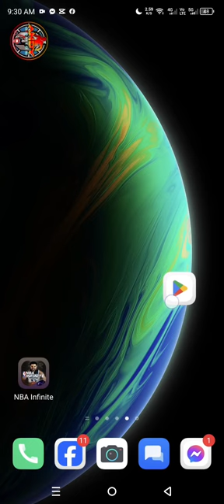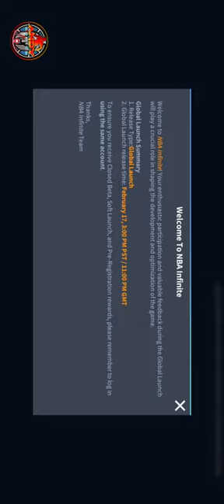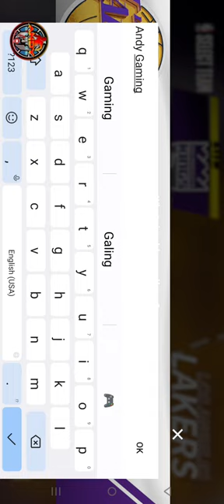How to install NBA INFINITE 100% smooth and free android and IOS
➖➖➖➖[ ᴅᴏᴡɴʟᴏᴀᴅ ʟɪɴᴋs] ➖➖➖➖

Because YouTube restricted my channel last week I put the download link on my Facebook page. This is to avoid additional penalty. hope you understand 😊

📺 How to install the Gameguardian app 📺

 🔽 🔽 🔽 MC builds & Gameguardian Tutorials 🔽 🔽 🔽
📺 Playlist of all my uploaded video 📺
📺 Playlist of all Gameguardian Tutorials 📺
📺 Playlist of all MC builds and Signature moves
📺 Playlist of all Mycareer Mixtape 📺